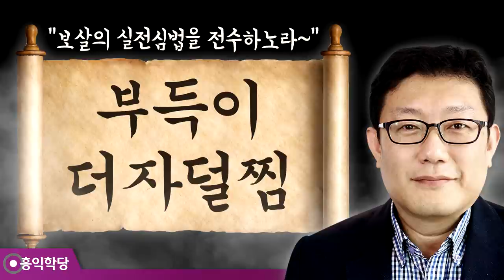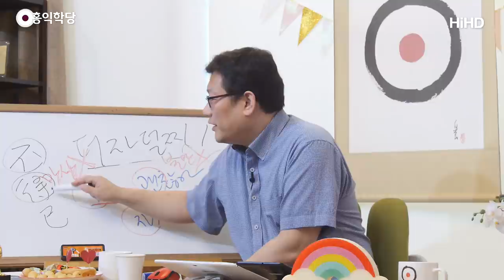[홍익학당] 보살의 실전 심법: 부득이, 더자덜찜(200524)_A865